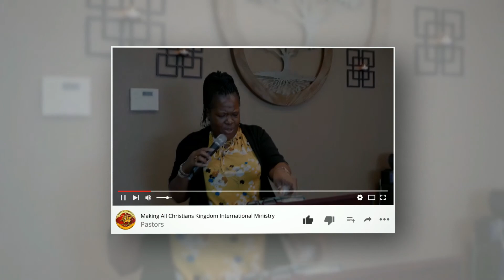Hidden | Pastor Carlos A. Morales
2 Corinthians 4:6-10
6 For God, who said, “Let light shine out of darkness,”[a] made his light shine in our hearts to give us the light of the knowledge of God’s glory displayed in the face of Christ.

7 But we have this treasure in jars of clay to show that this all-surpassing power is from God and not from us. 8 We are hard pressed on every side, but not crushed; perplexed, but not in despair; 9 persecuted, but not abandoned; struck down, but not destroyed. 10 We always carry around in our body the death of Jesus, so that the life of Jesus may also be revealed in our body.